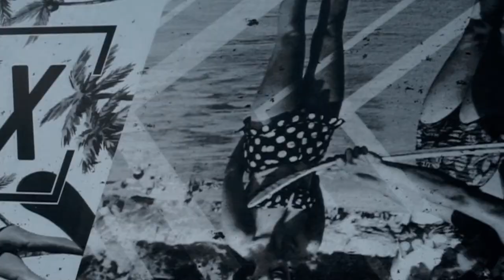Candlewood Lake | Wakeboarding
// follow the adventures on INSTAGRAM: @sahquart //